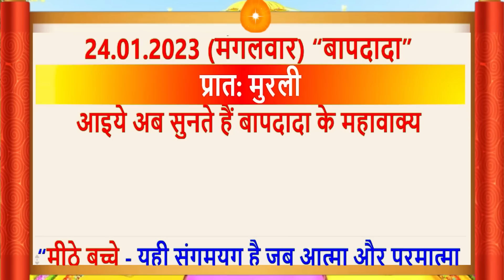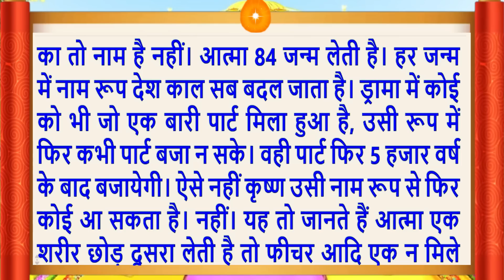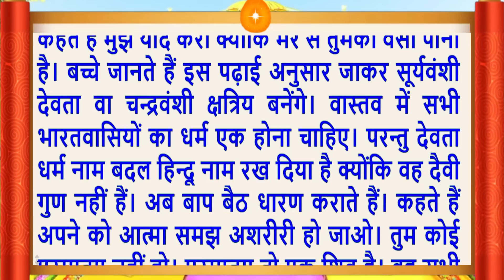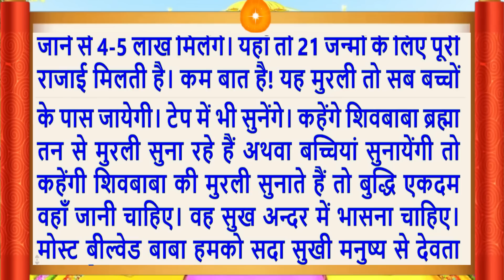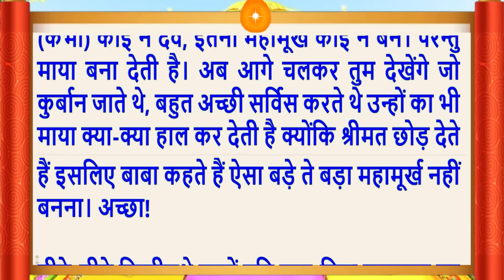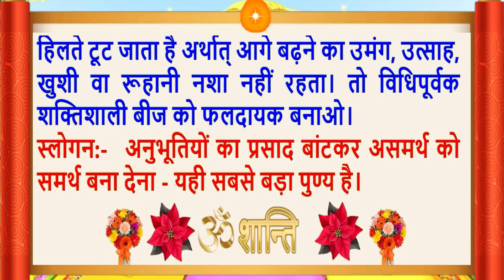Aaj Ki Murli/24 January 2023/सुरीली आवाज में/Daily Murli/आज की मुरली/Bkmurli/MahaParivartan/Hindi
Aaj Ki Murli/24 January 2023/सुरीली आवाज में/ Daily Murli/आज की मुरली/ Bkmurli/24 January 2023/in Hindi Text/BK on Maha Parivartan Channel/जानिए आज बाबा ने मुरली में क्या कहा ?
Essence of Aaj Ki Murli-Sweet children, your spiritual pilgrimage is very incognito. You have to continue to keep the yoga of your intellects on this pilgrimage. Only by doing this do you earn an income.
Follow the essence of Aaj ki Murli (24 January 2023):
Daily Murli
Indina murali,
Avyakt Murli,
Murli Essence,
What is Rajyoga and its benefits?